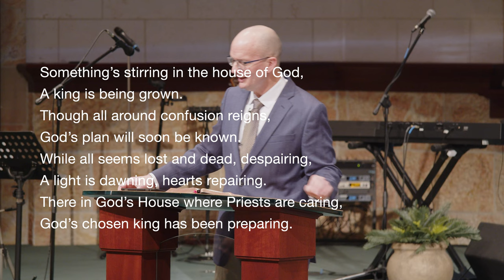The Legacy of a King by John Yoder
Praise and Worship by the Oasis Singers led by Matthew Weaver.
Message by Administrative Pastor John Yoder. The Legacy of a King.

00:00:00 Praise and Worship
00:35:57 Offering received (Donate here
00:38:31 Message by Pastor John Yoder
01:47:38 Closing Song
01:51:34 Closing Comments by Pastor Wayne Weaver